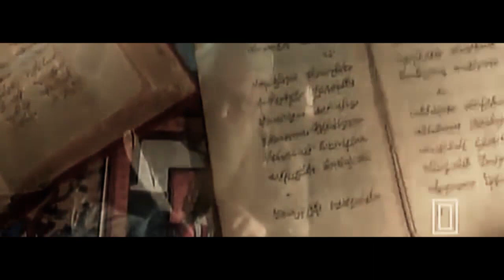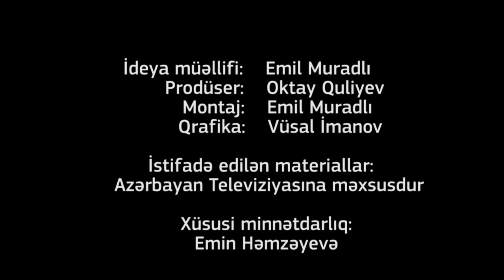Bir xalqın əzası (qısametrajlı sənədli film)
İdeya müəllifi: Emil Muradlı
        Prodüser: Oktay Quliyev
            Montaj: Emil Muradı
            Qrafika: Vüsal İmanov

Filmdə istifadə edilən video materiallar
Azərbaycan Televiziyasına məxsusdur

Xüsusi minnətdarlıq: Emin Həmzəyevə